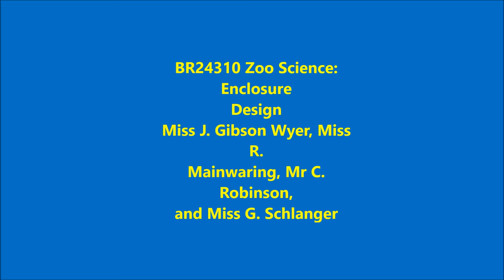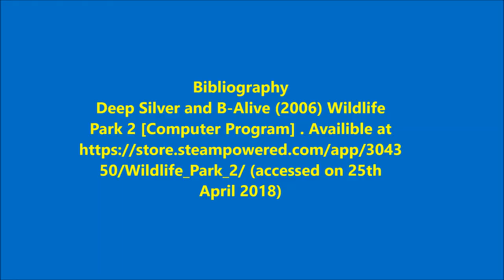Mandrill Enclosure Walk-through on Wildlife Park 2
BR24310 Zoo Science: Enclosure Design.
Miss J. Gibson Wyer, Miss R. Mainwaring, Mr C. Robinson, and Miss G. Schlanger.
Enclosure design for a social group of 5 mandrill's (Mandrillus sphinx).
Created using Wildlife Park 2 (Deep Silver et al, 2006).

Bibliography
Deep Silver and B-Alive (2006) Wildlife Park 2 [Computer Program].
50/Wildlife_Park_2/ (accessed on 25th April 2018)